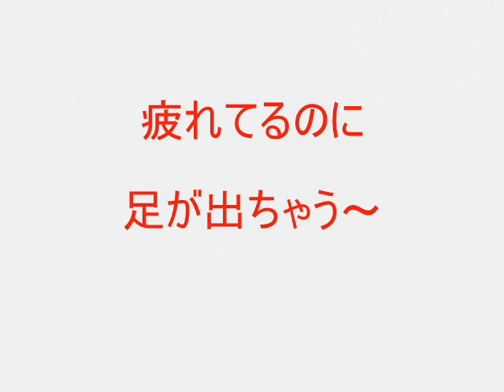1月22日愛美一人でボール遊び